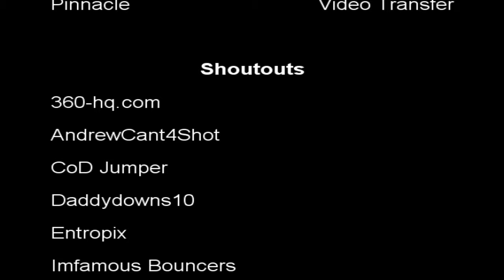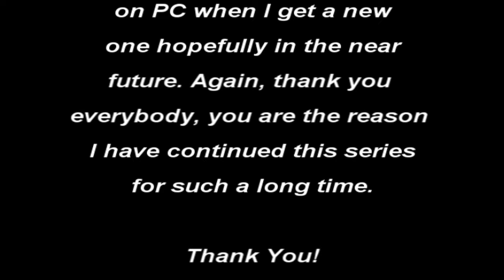CoD4 Bounce Montage 6 Xbox 360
/console